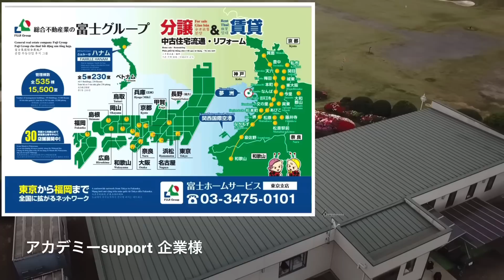【WBC決勝】でも作業はするのね⁉️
ジャンボ尾崎ゴルフアカデミーsupport スポンサー
富士ホームサービス株式会社様

その他にも2300本以上もの動画がありますのでご覧頂けます。